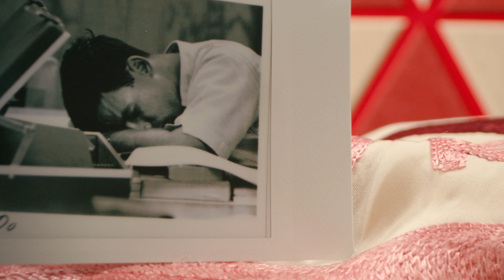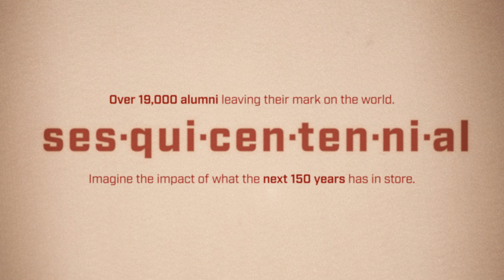Rose-Hulman: 150 Years of Innovation, Entrepreneurship, and Discovery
Join us on a journey through 150 years of groundbreaking achievements at Rose-Hulman Institute of Technology. From its humble beginnings as Rose Polytechnic to its rise as a leader in STEM education, this video highlights the entrepreneurial spirit, innovative breakthroughs, and unwavering dedication to discovery that have shaped the Institute’s legacy. Celebrate the milestones, achievements, and the bright future of a college that continues to inspire the next generation of scientists, engineers, and mathematicians.